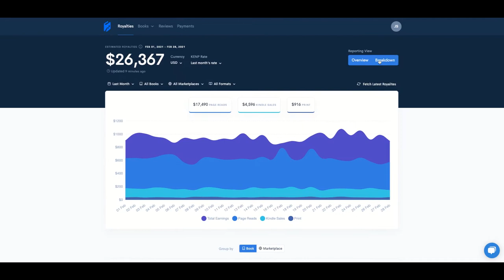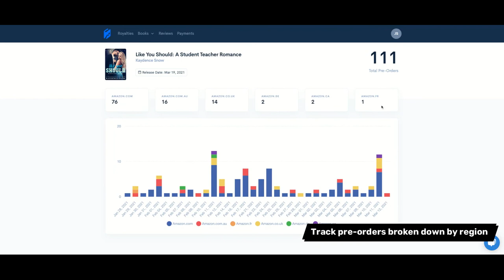BookEdge -Trailer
BookEdge is the Missing Amazon Author Tool
Unlock the power of Amazon Author Central with in depth data analysis

BookEdge automatically imports your data from Kindle Direct Publishing and Author Central.

It will fetch your latest royalties, page reads and sale numbers and present them in easy to read graphs. All your data is fully encrypted & secure.

See all your book ranks in real time no more refreshing browser on all your amazon books to see how your book is ranking.

* Demo data shown in video